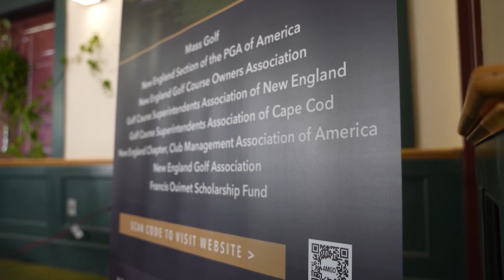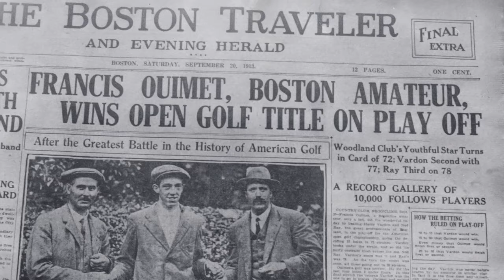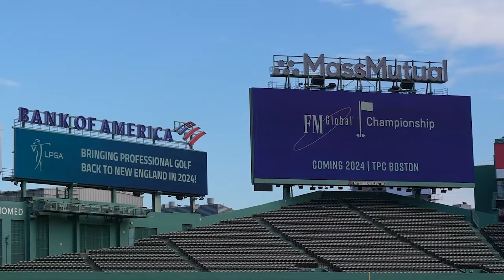The Mass Golfer TV Show | Season 2 Episode 3 (Nov 2023) | Keegan Bradley, Megan Khang, USGA, LPGA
In the final episode of 2023, we catch up with Megan Khang following her first victory on the LPGA Tour, Keegan Bradley following his win at the Travelers Championship, the USGA and the championships heading to Massachusetts, the return of the LPGA Tour to New England, and more.